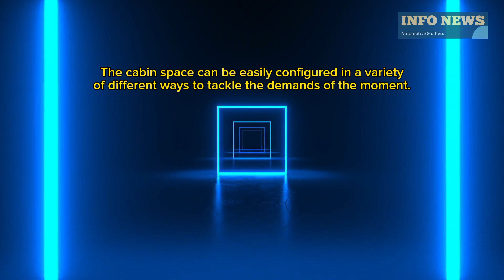The PALISADE 2024 is equal parts extraordinary luxury and grounded versatility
Expansive space and a flexibility.
The PALISADE is equal parts extraordinary luxury and grounded versatility — with a number of versatile seating and cargo possibilities.